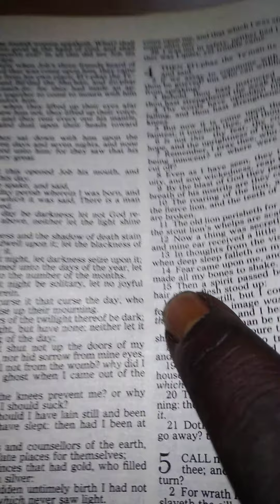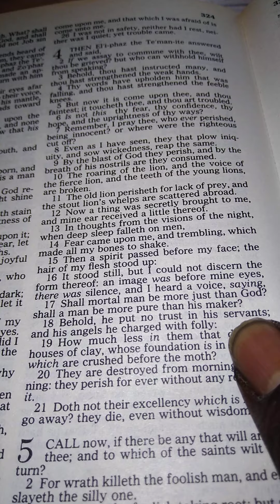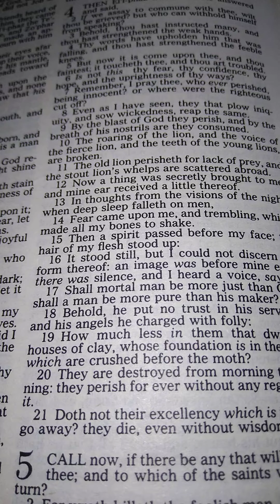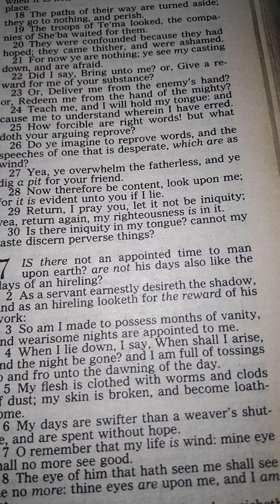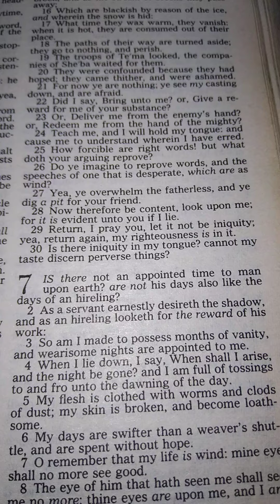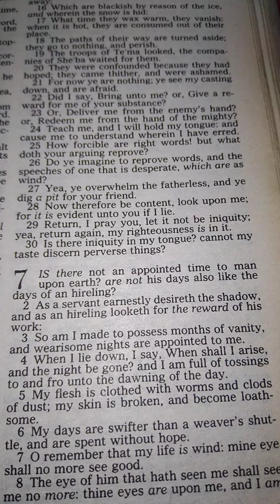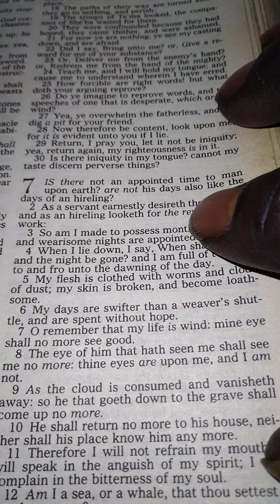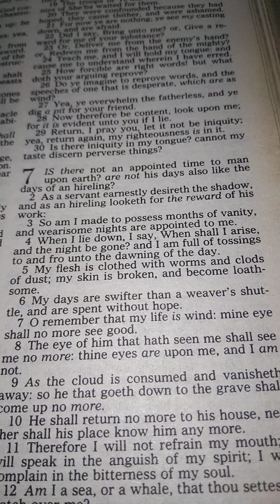Authentic or Nothing(God is good to us Genesis 22*17 Psalms 81*14 Matthew 6*25-34🌹👸💍🤴🩸🛢☂️💯